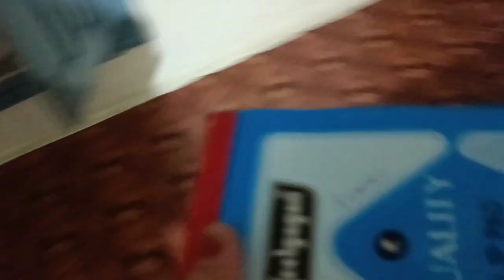नानी से बातें हो रही हैं||कुछ मीठा हो जाये||हमारी kitchen कुछ इस तरह बदल गयी हैfamilyvideo